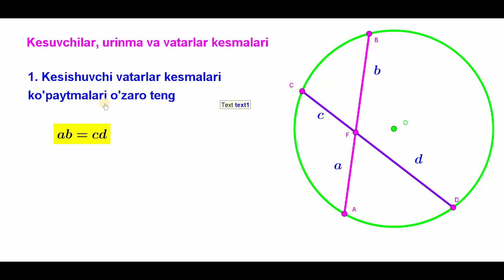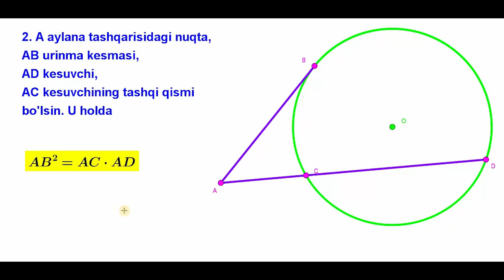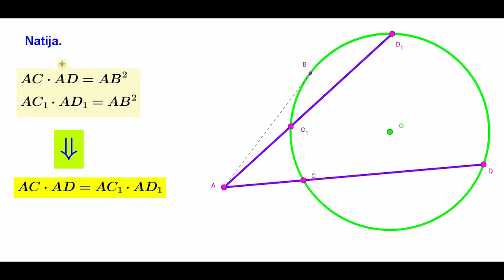25 17 Kesishuvchi vatarlar va urinma kesmalari